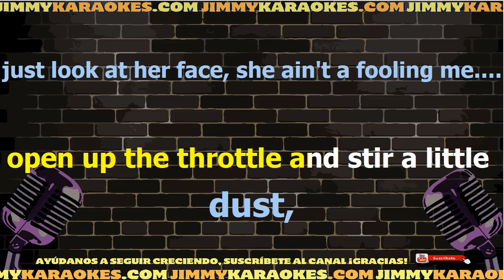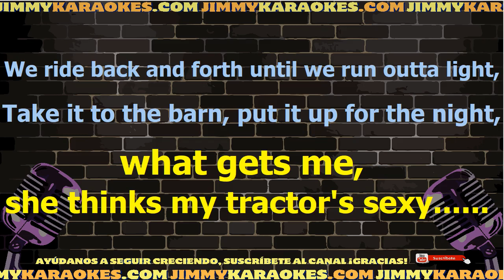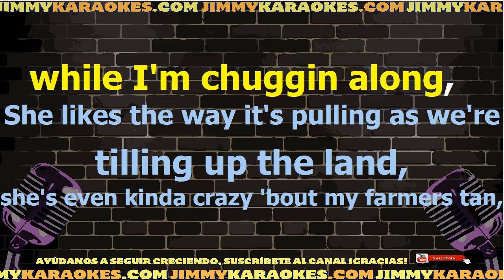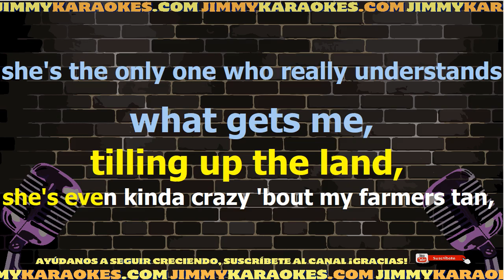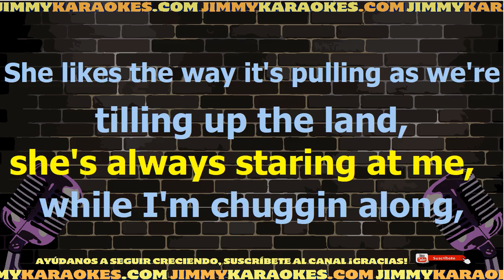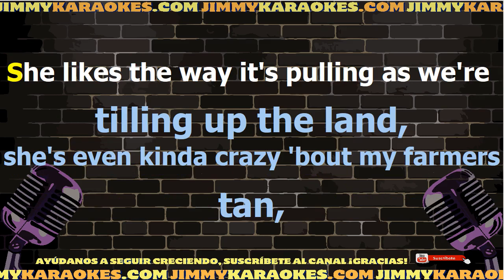Kenny Chesney She thinks my tractors sexy Karaoke